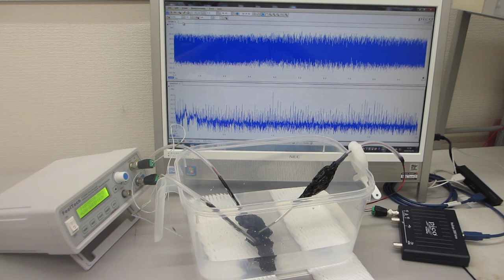‹樹脂容器›を利用した超音波制御技術（超音波システム研究所）